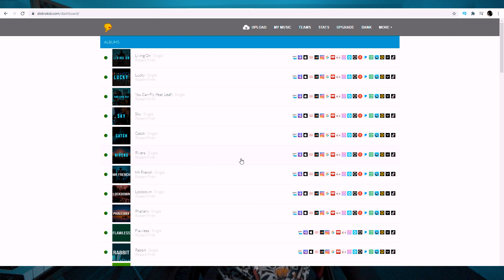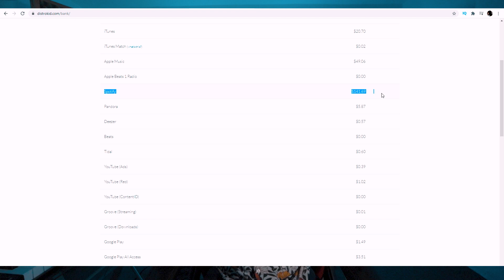NO uses DISTROKID hasta no ver ESTE VIDEO!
Deseas colaborar con el crecimiento del canal?